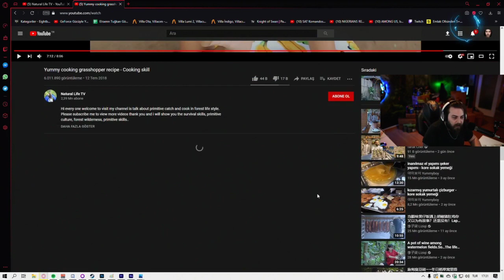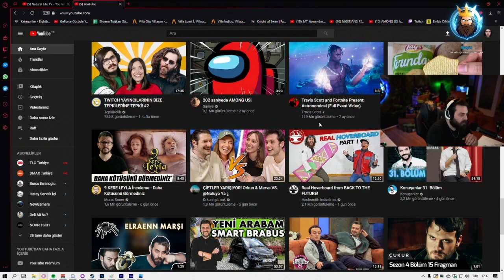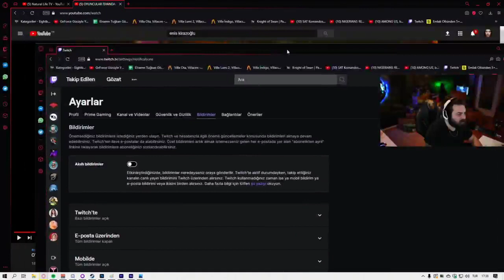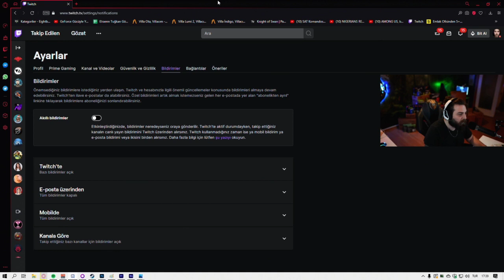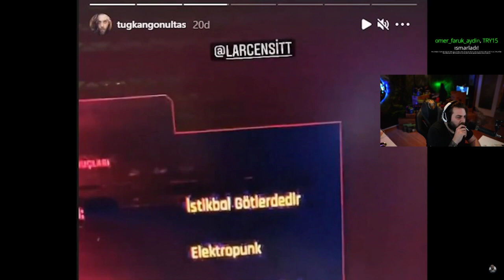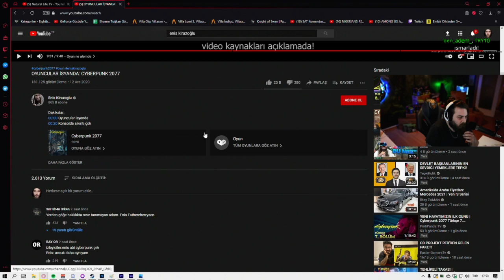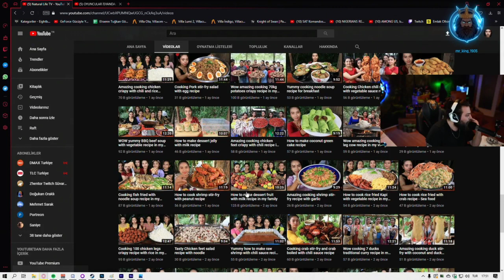Elraenn - OYUNCULAR İSYANDA: CYBERPUNK 2077 Enis Kirazoğlu Videosunu İzliyor.